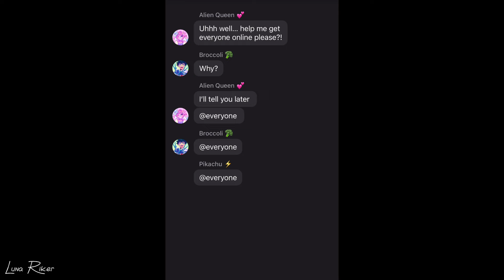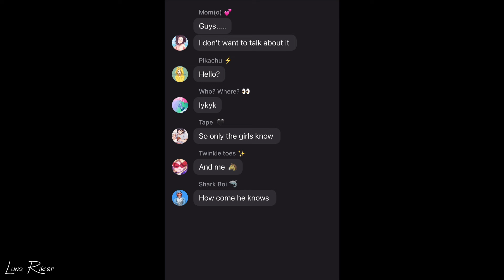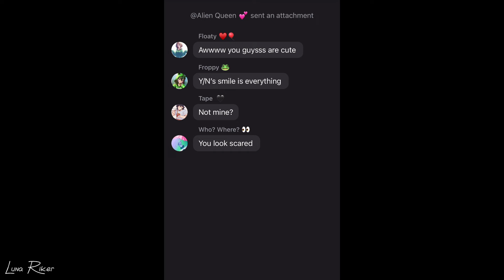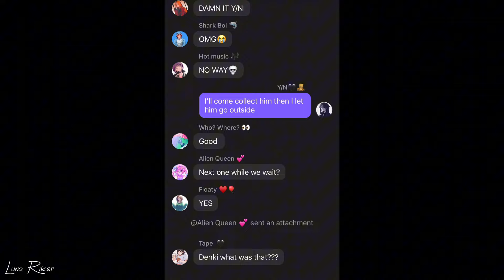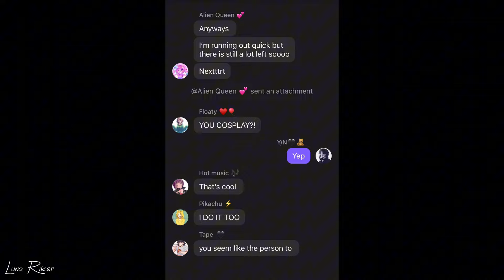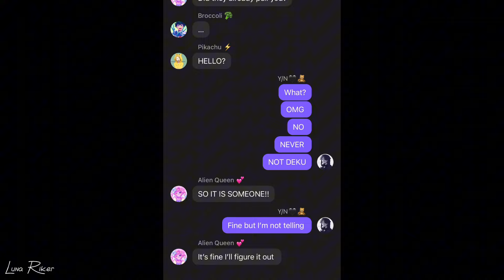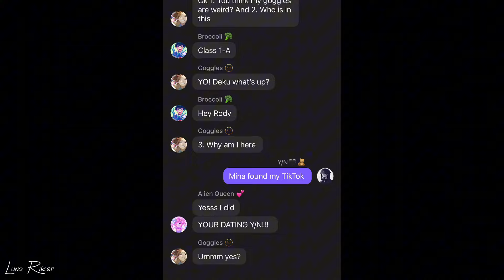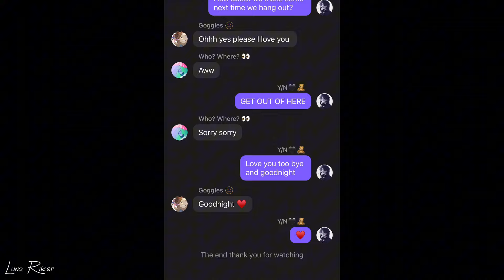Mina exposes Y/N // Rody X Y/N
I keep forgetting who requested stuff but hope you guys like